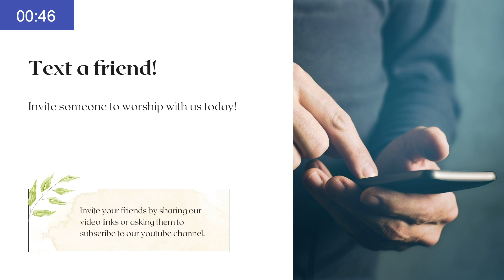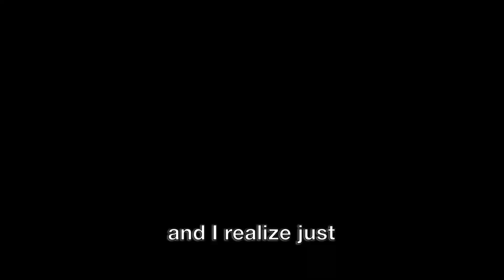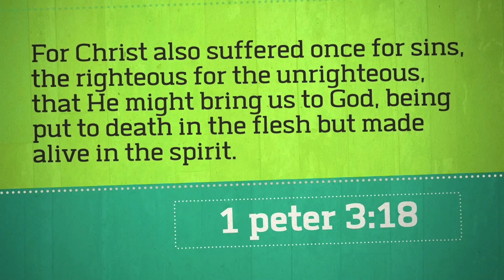Rooted Series - January 3rd, 2021 - SCC